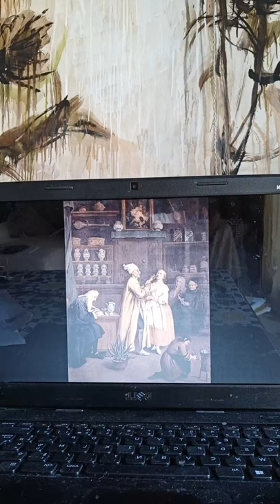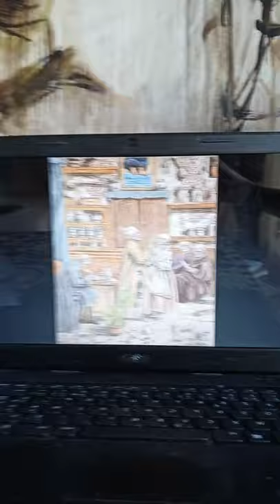Mauro Bordin commentaire des œuvres exposées à la Galerie des jours de lune 1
galerie des jours de lune

5 rue de l’Arsenal 57000 Metz

Du 13 mars au 14 septembre 2020
weac : 13-14-15 mars 2020